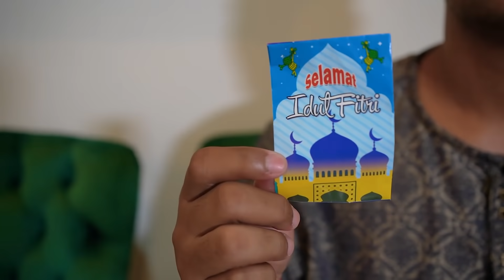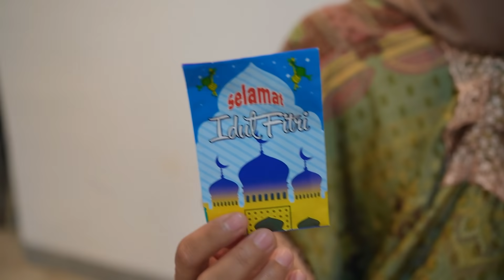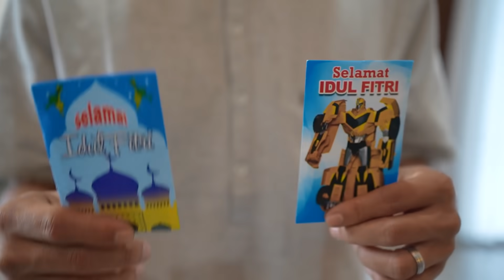LEBARAN DI RUMAH BARU 🏘️ Dapet Amplop THR | Salsa and family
Alhamdulillah temen temen video kali ini aku bisa lebaran di rumah baru. Aku nyiapin makanan bareng sama mamah, dan kita akhirnya makan ketupat bareng sekeluarga. Setelah makan ketupat, kita juga saling maaf maafan, dan aku dapat thr dari mamah papah dan om septi. Dan akhirnya aku pun main bareng sama om septi dan ali main mobil mobilan. Minal aidzin walfaidin, mohon maaf lahir batin ya teman teman semua. Tonton video aku sampai habis ya hehe.